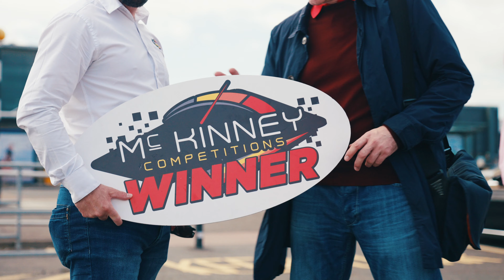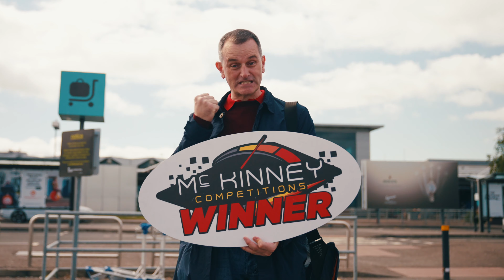Penthouse or £450,000 Winner Interview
Check out the full interview from our Penthouse or £450,000 Winner! What a life changing prize again from the winning team at McKinney Competitions!